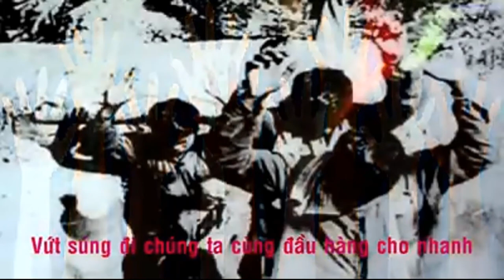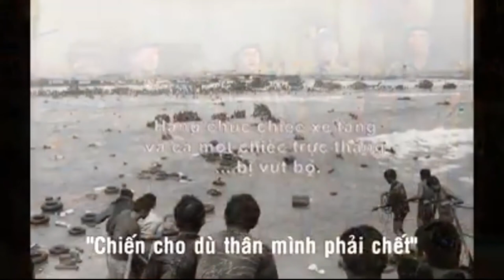quân lực VNCH - Thề Phản Bội Quê Hương - Bản gốc (official)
Một cánh tay đưa lên
Hàng ngàn cánh tay đưa lên
Hàng vạn cánh tay đưa lên
Vứt súng đi chúng ta cùng đầu hàng cho nhanh

Giờ phải lo thân thôi
Đừng chờ với trông mong chi
Chần chừ sẽ không yên thân
Vì đại ca đã kêu bỏ súng

Nào trách nhiệm quân nhân
Đâu rồi trách nhiệm quân nhân
Thề nguyền với vung tay cao
Quyết đấu tranh tới khi nào đạt thành mong ước

Giờ đến khi bem nhau
Một bầy tướng sĩ co ro
Toàn là thứ quân Ba hoa
Tuột quần ra chen chúc nhau đu càng

Quyết trốn, thề quyết trốn, quyết trốn
Trốn đi bằng đường tàu, đường không
Vứt danh dự một bên lo trốn đi thôi
Nói phét, toàn nói dóc, nói láo:

“Chiến cho dù thân mình phải chết”
Thứ quân lực hạng 4 chuyên thủ dâm tinh thần

Nào thiết kỵ, không quân
Gãy càng, đứt xích, bung đuôi
Hàng vạn xác quân 3 que
Đã chứng minh cho quân lực ăn hại mồm to

Ta thà trốn chứ ngu gì không
Quyết đu càng rạng ngời 3 que